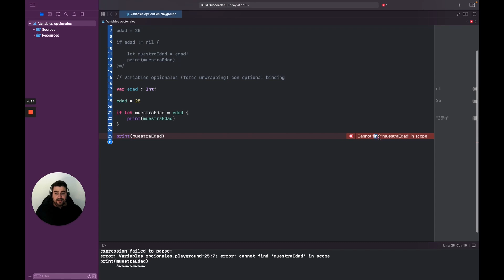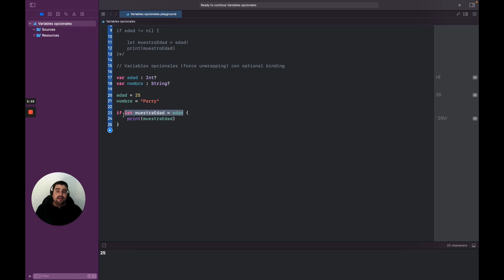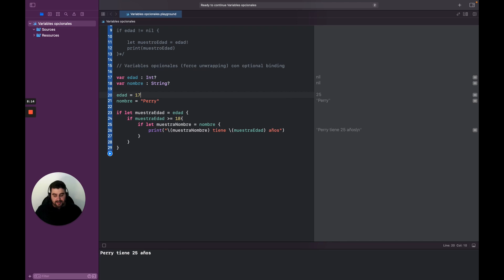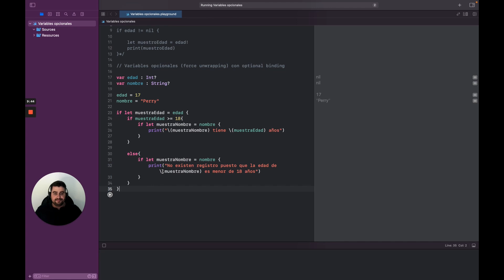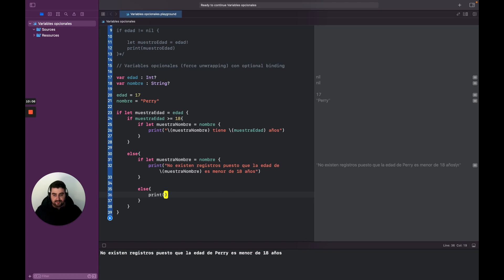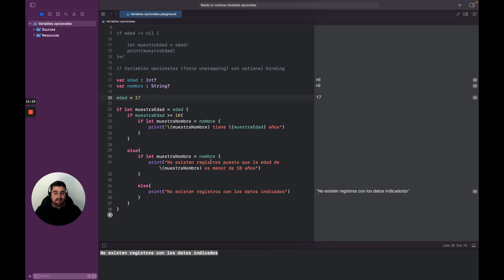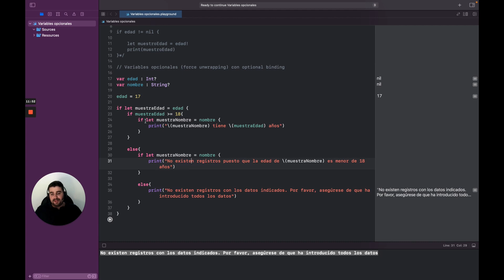2.6 Variables opcionalesoptional binding - Curso Swift - OpenBootcamp